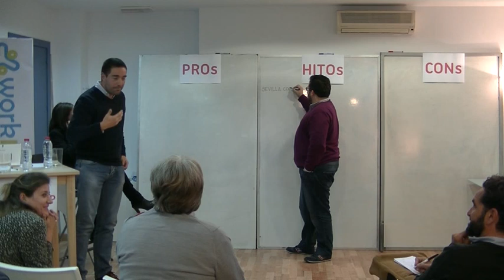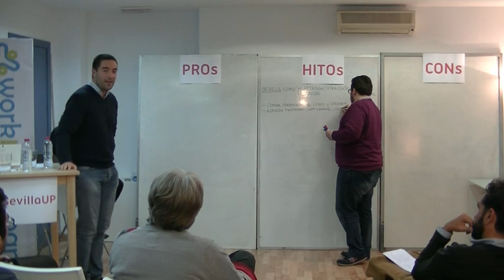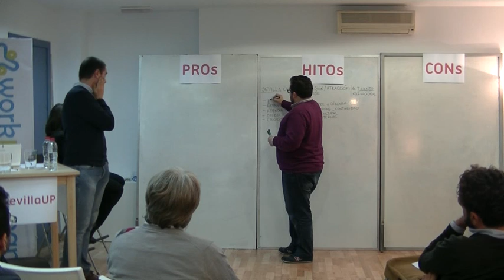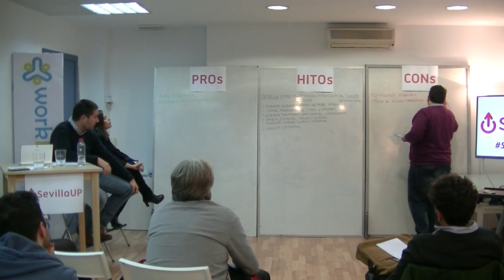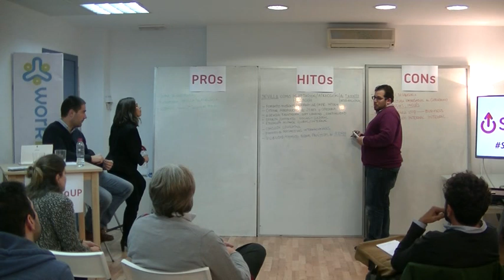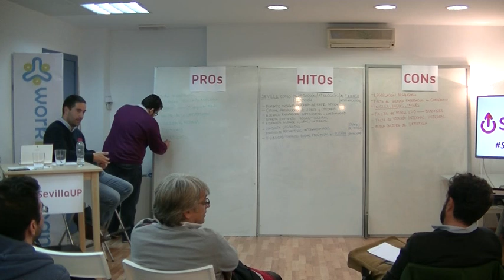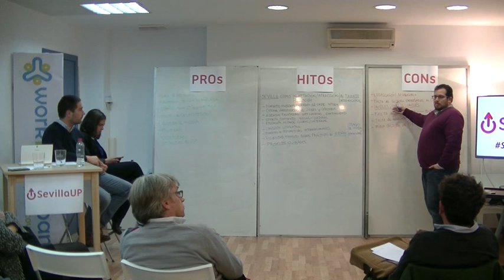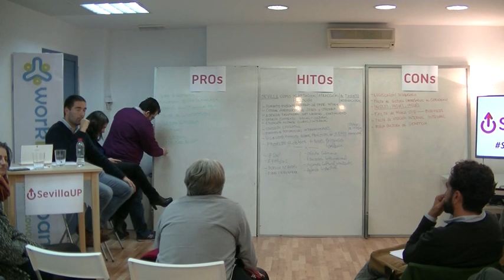SevillaUP Minds 003 con Tom Horsey